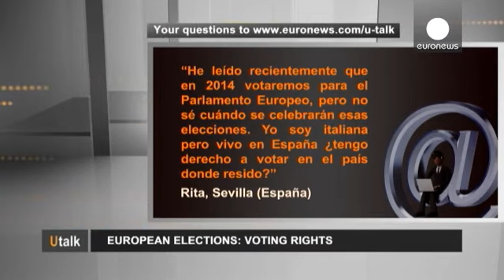حقوق التصويت في إنتخابات البرلمان الأوربي 2014؟ - utalk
سؤال من ريتا في اسبانيا " : علمت أن انتخاب البرلمان...

سؤال من ريتا في اسبانيا " : علمت أن انتخاب البرلمان الأوربي  ستكون في عام 2014  لكنني  لا أعرف  التاريخ تحديدا. ولأنني  من إيطاليا واعيش في إسبانيا،  هل يحق لي التصويت في بلد الإقامة الحالي ؟ "

راكيل مورينو فيسنتي، مركز أوروبا مباشر- الأندلس- إسبانيا :
"  هذا صحيح، الانتخابات المقبلة للبرلمان الأوروبي هي بين الثاني والعشرين والخامس والعشرين من شهرايار/ مايو المقبل  . تحديد  اليوم  سيكون من قبل كل بلد على
حدة .  مواطنو الاتحاد الأوروبي  سيختارون مجدداً ، ممثليهم  في البرلمان الأوروبي. انتخابات العام المقبل ستكون مهمة للأسباب عدة:
اولاً، أعضاء البرلمان الأوروبي سيقرون القوانين التي لها تأثير على الكثير من جوانب حياتنا ، على سبيل المثال : تحديد العدد الأقصى  لساعات العمل خلال الإسبوع
الواحد لموظفي الاتحاد الأوروبي  وتحديد العطل وتكاليف المكالمات للهواتف  الجوالة في حالة  الذهاب الى بلد آخر في الاتحاد الأوروبي.
بالإضافة الى هذا، ، منذ الانتخابات الأوروبية الأخيرة ، قواعد اللعبة  تغيرت . فالبرلمان الأوروبي  اصبح أكثر قوة ، فيما يتعلق بالناحية السياسي  الأوربية بشكل عام،
وبالقرارات  التي لها تأثير مباشر على حياتنا اليومية .

برلمان أوروبي أكثر قوة  سيؤدي إلى المزيد من القدرة على تغيير ما يحتاج الى  تغيير في الاتحاد الأوروبي .

هناك نقطة أخرى، أنها المرة الأولى التي سيتم فيها إنتخاب  رئيس المفوضية الأوروبية ، بناء على قاعدة  مبنية على علاقات القوى الناجمة  عن هذه الانتخابات .

اما عن سؤالك  بخصوص تصويت المواطنين الأوروبيين المقيمين في دولة  عضو أخرى : لهم  الحق في التصويت و الترشح في الانتخابات الأوروبية كما بالنسبة
لرعايا ذلك البلد .

في حالتك : كمواطنة إيطالية مقيمة في أسبانيا ، بالإمكان القيام بهذا بنفس شروط الإسبان .

عليك أن تبلغي عن نيتك في التصويت و ان تطلبي  تسجيلك في القوائم الانتخابية في إسبانيا .
عليك إن تلتزمي  بالتصويت لمرة واحدة  في الانتخابات ،   إما التصويت لصالح المرشحين الإيطاليين أو الإسبان ، وليس للأثنين  على حد سواء.

وأخيرا، إن توجب التصويت  في الانتخابات الأوروبية  في البلد الذي إنتقلت إليه،  يجب التوجه الى صناديق الإقتراع، . هذا لا ينطبق على  إسبانيا . "

لمزيد من المعلومات حول الاتحاد الأوروبي ، الرجاء الإتصال بالرقم
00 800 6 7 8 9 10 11 أو تصفح الموقع الإلكتروني